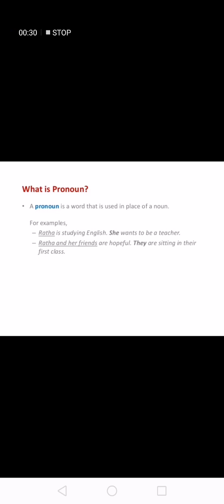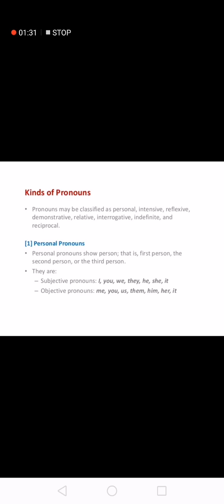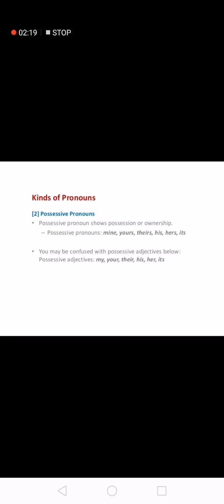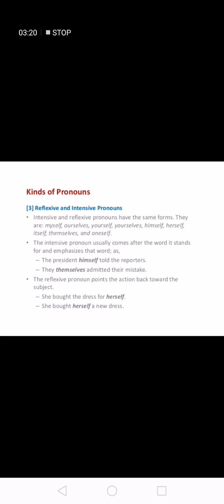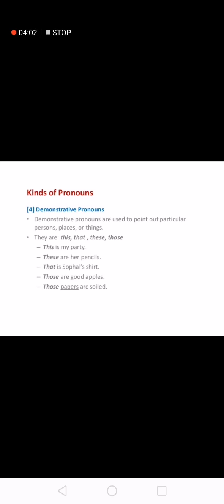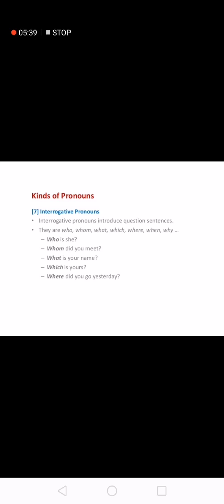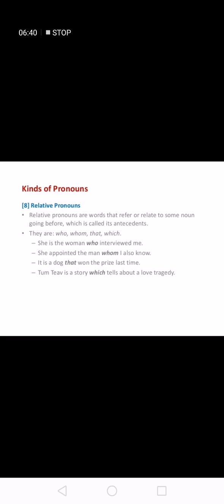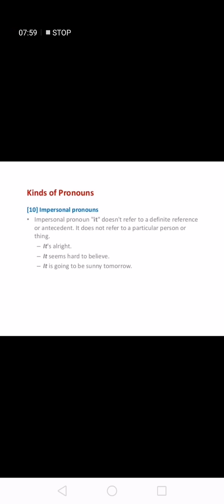Pronoun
Prnouns and their all types have been explained with examples.